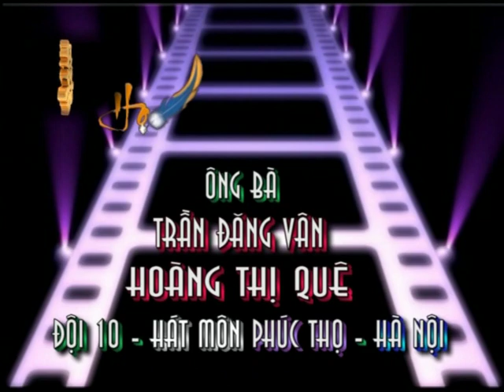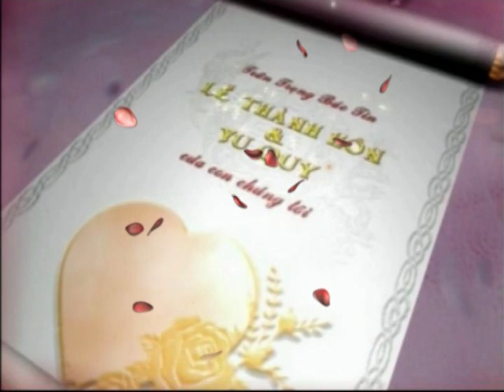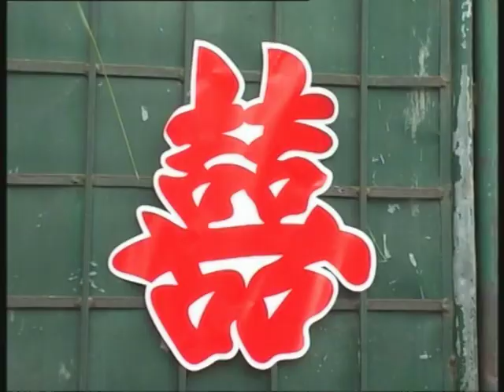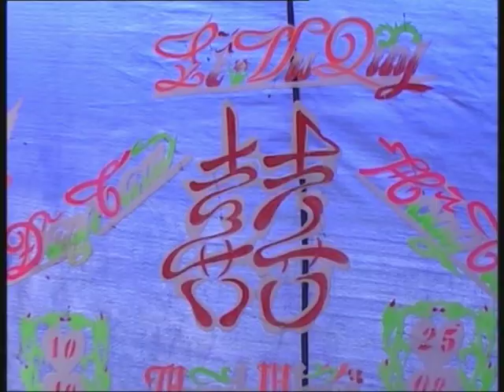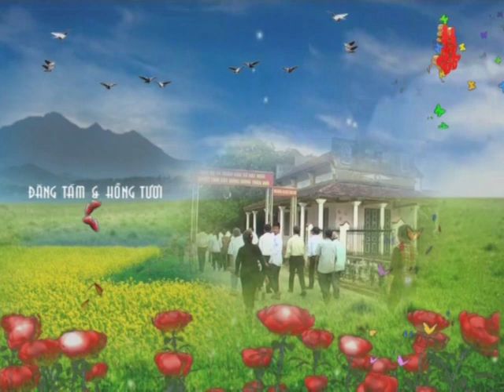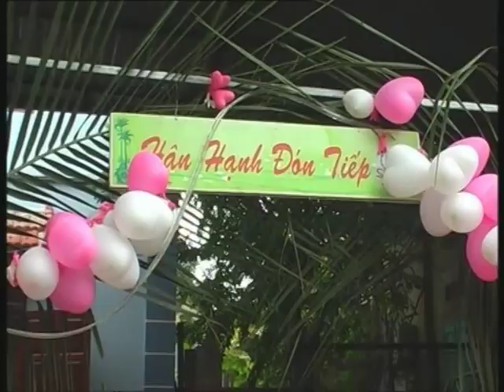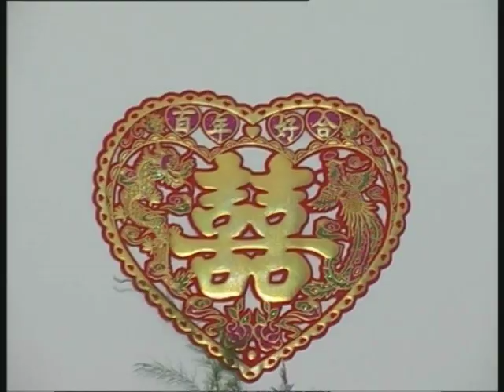Lễ Thành Hôn Đăng Tám & Hồng Tươi [Ngọc Trường Camera]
Quay phim cưới hỏi, hiếu hỷ, lễ hội.
Quay phim sự kiện khai trương cửa hàng, công ty
Quay phim hội nghị, hội thảo, lễ tổng kết
Quay phim sự kiện sử dụng flycam.
Đội ngũ chuyên nghiệp, giàu kinh nghiệm.
Thấu hiểu được nhu cầu của khách hàng ngày càng cao và đa dạng, vì vậy chúng tôi cho ra nhiều gói dịch vụ
quay phim & chụp hình, Để đáp ứng được tất cả những yêu cầu từ đơn giản đến phức tạp của khách hàng.